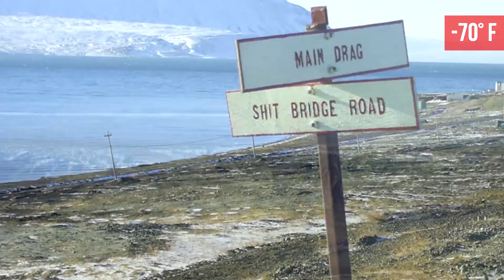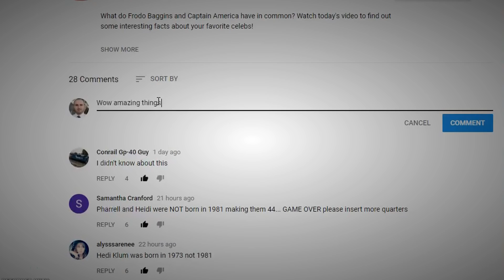Most EXTREME Environments on Earth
From a volcano that hasn’t stopped erupting for three decades … the the coldest, windiest, and hottest places on the planet … Here are 19 of the most extreme environments on Earth!

#8  McMurdo Dry Valleys
We’ve mentioned a number of desert environments on our list.  But would it be a surprise to find out that the driest location in the world is actually in one of the coldest spots on the planet?  The McMurdo Dry Valleys are located in Antarctica, west of McMurdo Sound.  It is actually one of the most extreme deserts in the world, and even contains a lake and a river.  But that’s about the only water you’ll find here.  The valleys stretch for some 1,900 miles and are free of snow and ice.  That effect is due in part to high, freezing winds that can blast at around 200 miles per hour.  That kept the area so dry that some experts say the area has not received a single drop of rain in some 14 million years.

#7  Dasht-e-Lut, Iran
The world’s 27th largest desert, the Dasht-e-Lut is located in Iran.  Along with the Atacama Desert in Chile, it’s one of the driest regions in the world.  It’s also one of the hottest.  Experts say that from 2003 to 2010, the plateau recorded the highest land surface temperatures in the world, exceeding 159 degrees F.  That intense heat, coupled with the extreme dryness, means that no creature (not even bacteria) can survive in the vast central expanse.

#6  Dallol, Ethiopia As sea level drop, temperatures rise. Such is the case in Dallol, located in northern Ethiopia.  Located around 430 feet below sea level, it has an average annual temperature of 95 degrees F.  That gives it the current official record for the highest average temperature of an inhabited area.  Year round, this is the hottest place in the world -- temperature wise, anyway.

#5  Danakil Depression
Here’s another location where the heat can beat you.  The Danakil Depression in Africa is one of the lowest spots in the world, descending more than 400 feet below sea level. Because of that, the triangular formation is also one of the world’s hottest locations year round.  Measuring around 124 by 31 miles, the area receives little to no rainfall.  The unusual environment has produced landscapes that appear to come from another world … So much so that areas like the sulphur springs at Dallol are being researched to see how life might evolve on different worlds.
Two active volcanoes are located to the south, one of which (Erta Ale) has lava percolating up from the Earth’s mantle.

#4  Salar de Uyuni Bolivia  Flattest Place
This location in Bolivia comprises nearly 5,000 square miles, making it’s the world’s largest salt flat -- and about the size of Jamaica.  It’s one of the flattest places found on the planet … and some sources say it’s THE flattest place. That makes it an ideal location for Earth observation satellites to calibrate their altimeters.   Experts say that around 10 billion tons of salt can be found here … even some hotels are constructed from the salt.  During the rainy season the water creates an amazing mirror effect, which makes it nearly impossible to discern where the land ends and the sky begins.

#3  Mt Kilauea, Hawaii active volcano
It’s regarded as one of the world’s most active volcano.  In the Hawaiian language Kilauea  means ‘spewing’ or ‘much spreading’ … and that’s a good reference to its lava flow.  It’s long been known as an active volcano … experts say its oldest lava flows have been estimated at around 275,000 years.  Its most major recent eruption was in 1983, and was by far its longest lasting event … the volcano has continued erupting for over three decades!  More than 200 structures have been destroyed, in addition to many homes and buildings in nearby towns.

#2  Death Valley, CA
Well known as one of the world’s hottest environments, this location in California’s Death Valley National Park holds a couple of heat-related records.  On July 10, 1913, temperatures hit a scorching 134 degrees F … the hottest atmospheric temperature ever documented on the planet.  And the hottest ground surface temperature ever recorded on Earth occurred there as well.  In 1972, a blistering 201 degrees F was registered in Furnace Creek … To date it’s the only recorded ground surface temperature to break 200 degrees.  The extreme heat can be explained by Badwater Basin located in Death Valley … at 282 feet, it’s the lowest point of elevation in North America.  For all those extreme conditions, the area is home to a resort, hiking trails and golf courses.  If you go, make sure you have reliable transportation … you don’t want to be stranded in a place called Death Valley.